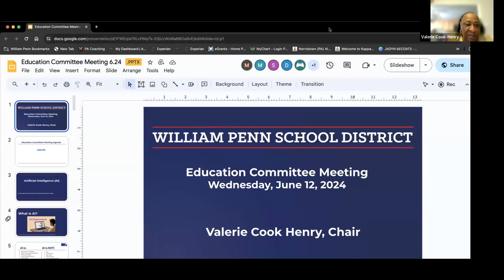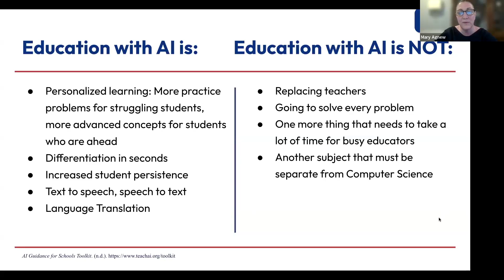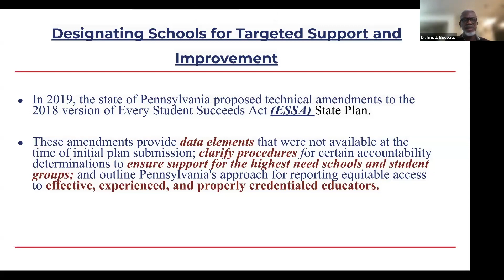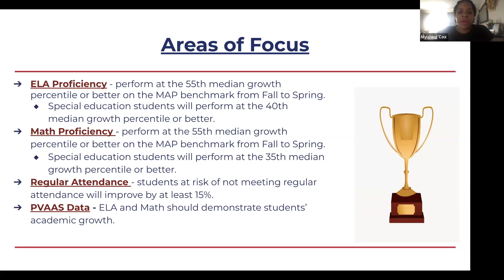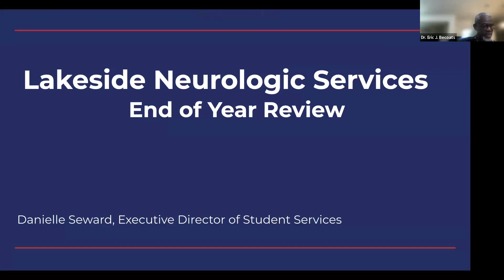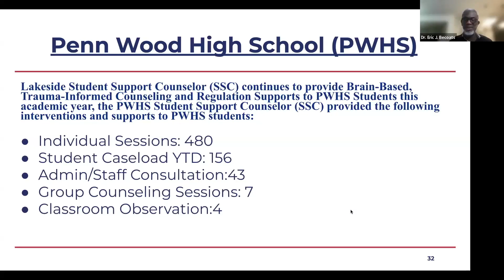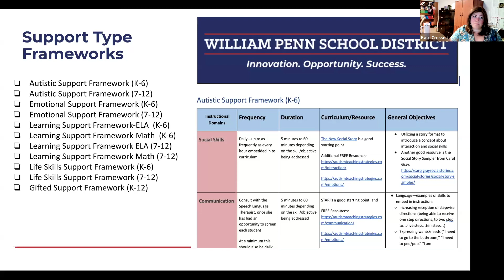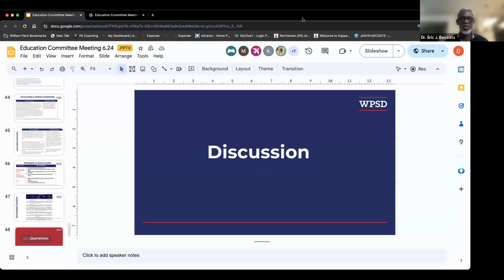Education Committee Meeting - June 12, 2024